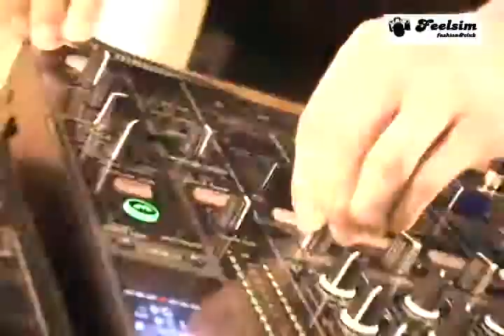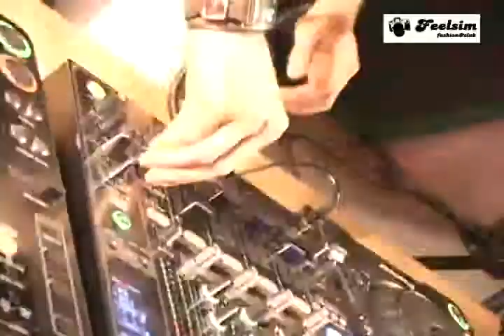DJ Richard Boxer @ 2nd Seoul World DJ Festival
The next you can see Richard Boxer is @
Cloud9 PARTY vol.1 on 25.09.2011 (Billboard, Melbourne)